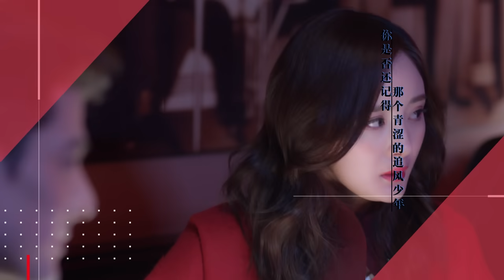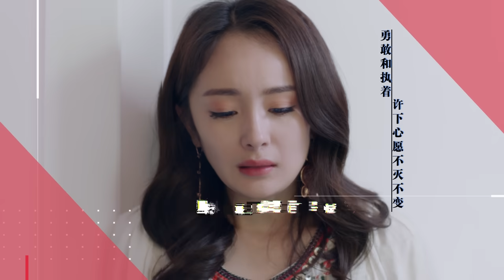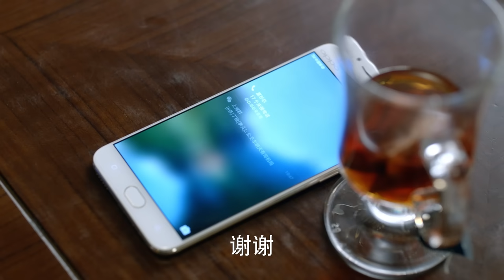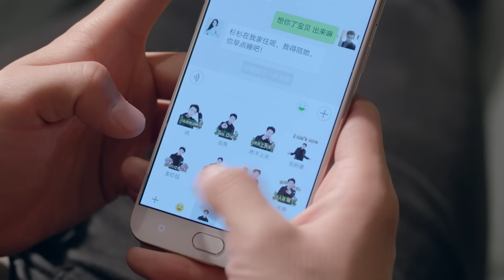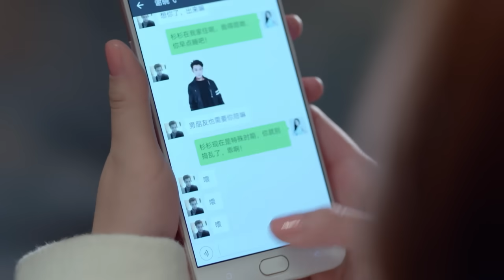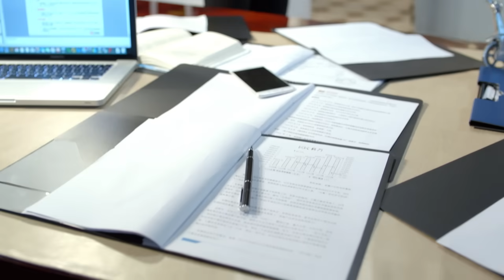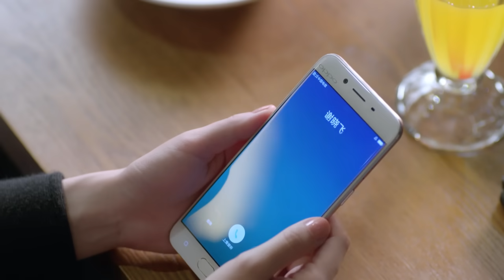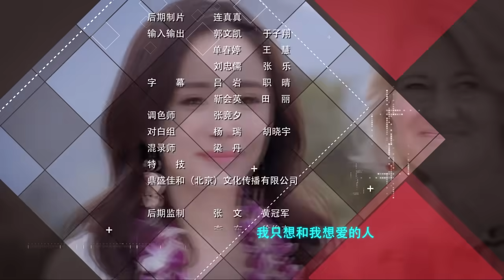=ENG SUB=談判官 Negotiator 11 楊冪 黃子韜 CROTON MEGAHIT Official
《談判官》是劉一志執導的都市情感劇，由#楊冪、黃子韜 領銜主演。講述了高級談判官童薇與美國社會隱秘而富裕的華人世家繼承人謝曉飛因緣相識相愛的情感故事。